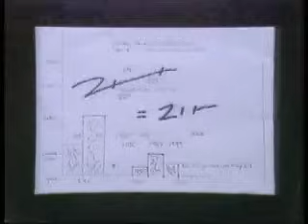The Fall - Wings (Official Video 1983)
This promo video is from the collection "Perverted By Language Bis" by the Fall, released on Cherry Red. An illuminating insight into Mark E. Smith, we see him in the pub, at the football ground and jiving at the Haçienda. The film features both interviews with Mark and promo videos for many of the bands genre bending singles from the early part of their career, including Indie Chart top five singles "Totally Wired", "The Man Whose Head Expanded" and "Kicker Conspiracy".